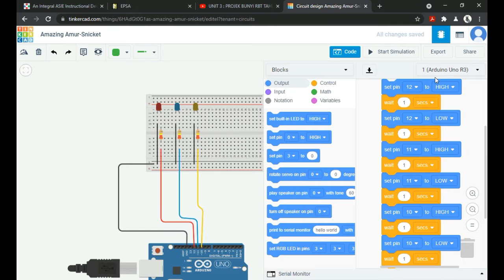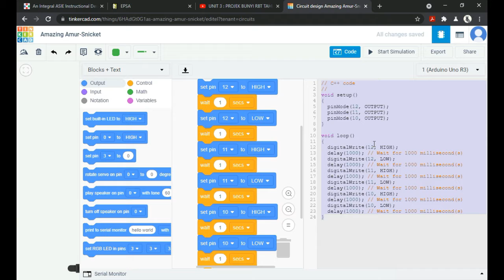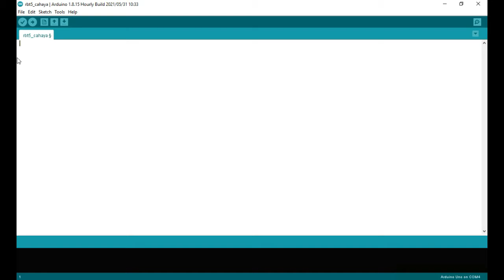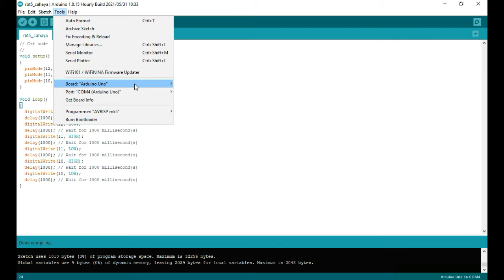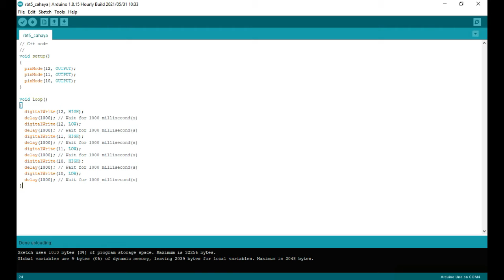RBT 5 DINAMIK (Projek Pengaturcaraan)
Tarikh : 14 Julai 2021 (Rabu)
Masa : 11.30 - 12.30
Kelas : 5 Dinamik

Projek Asas Pengaturcaraan